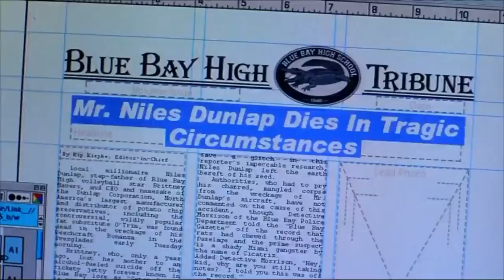Wild Things 2 2004 Thriller Mystery Hollywood Movie Explained In Hindi HD